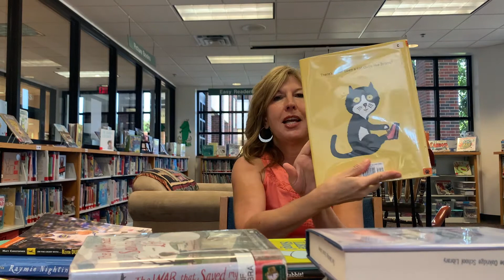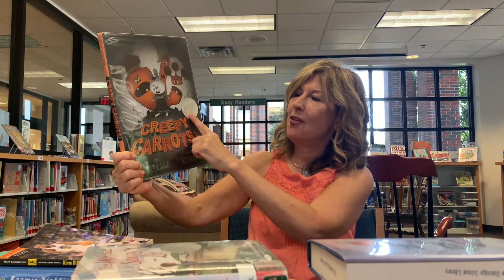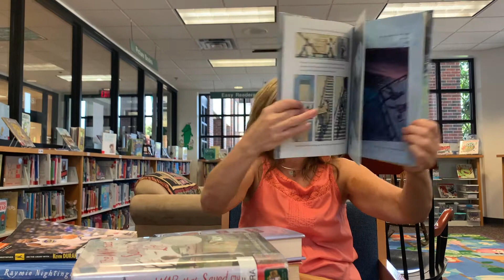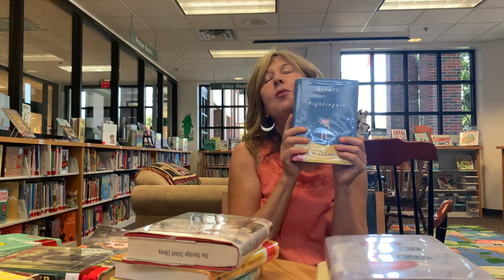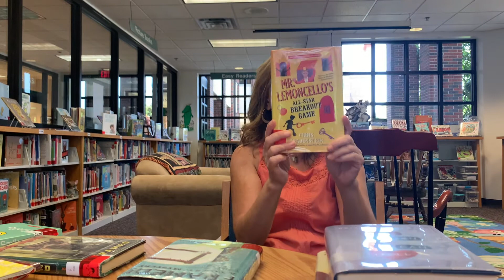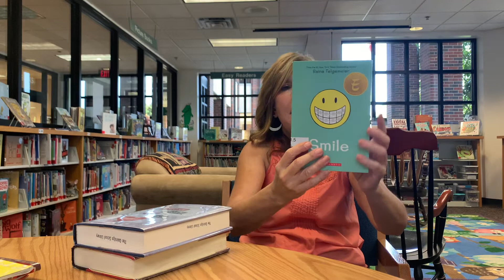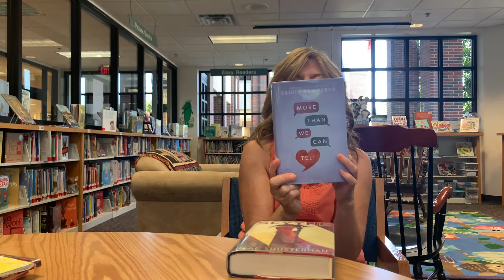Tricia DeWinter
Tricia DeWinter, our beloved librarian, has a few recommendations for books to check out!